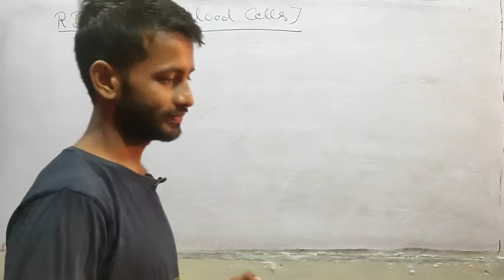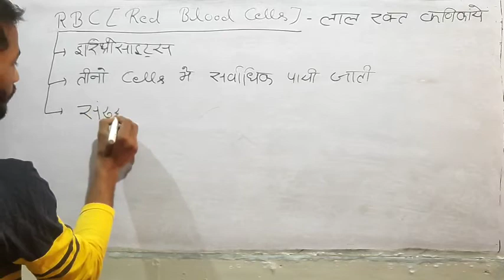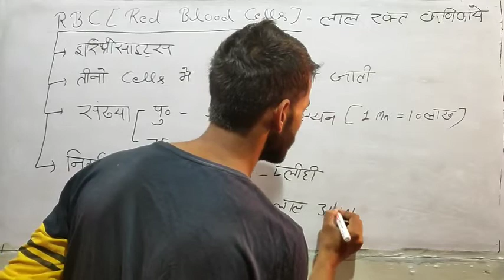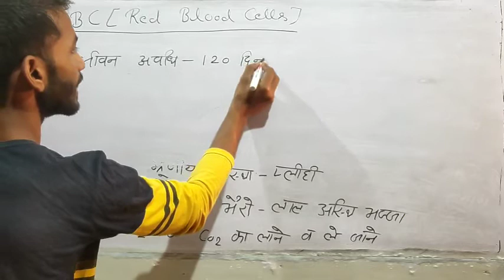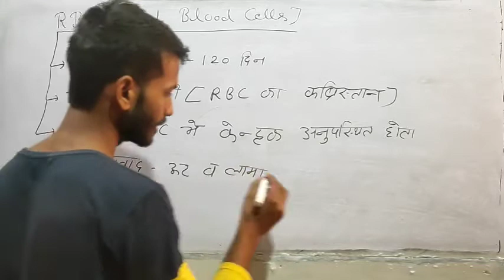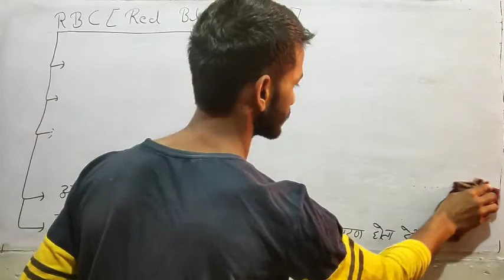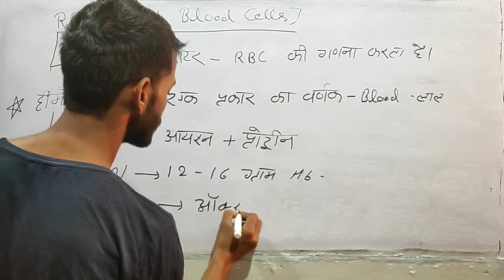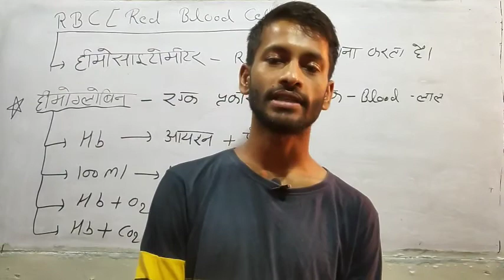biology। जीव विज्ञान।group d, UPSC, UPSSC, SSC, UPPSC, RPSC, MPPSC, HPPSC, JPSC, UKPSC, IAS,class 6।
biology। जीव विज्ञान।group d, UPSC, UPSSC, SSC, UPPSC, RPSC, MPPSC, HPPSC, JPSC, UKPSC, IAS, BANK PO
Other video playlist Link 👇